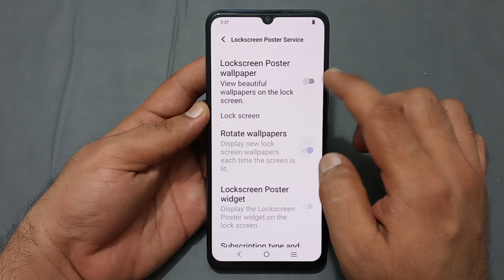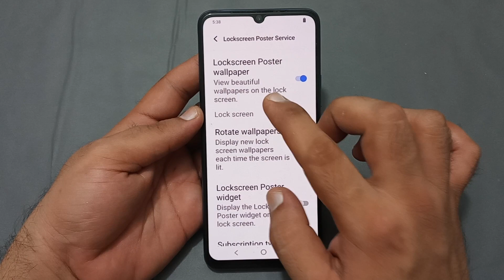how to enable lock screen poster in Vivo y12g, Vivo mobile mein lock screen poster enable Karen